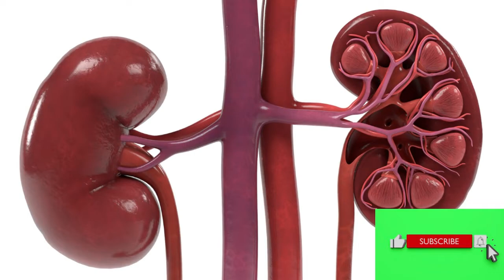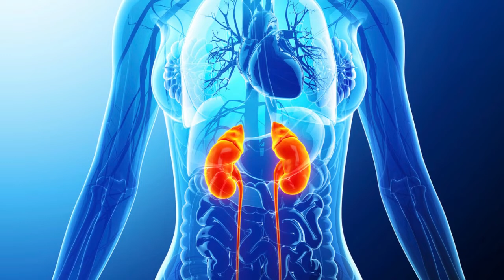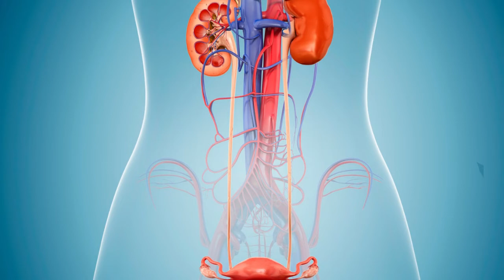a saúde do sistema urinário interfere diretamente na saúde dos ossos?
GRUPO DE APOIO DO WHATSSAP

saúde,saúde feminina,plantas medicinais e cuidado sistêmico para a saúde,saúde da mulher com dra laura lucia,cuidado sistêmico com a saúde,mito dos ossos na coca cola,infecção urinária,saúde na cabeça,vídeos sobre saúde,pontas dos dedos pálidas,cerveja faz bem ou mal para a saude,problemas de saúde,cerveja faz mal a saude,como ser aprovado na perícia do inss,campanha de saúde íntima,saúde da mulher,saúde da mulher.,cuidados de saúde,problema de saúde